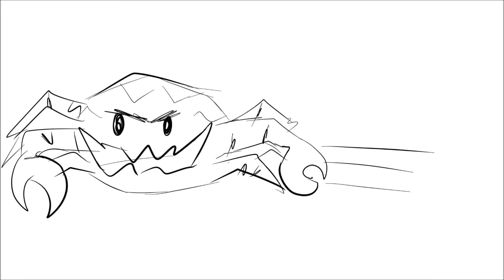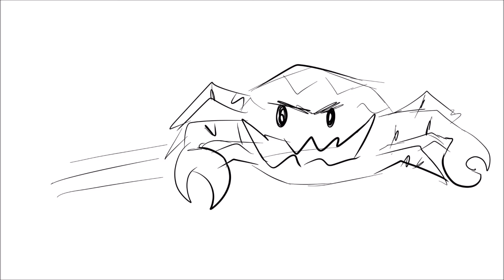Weird Dream.. ( shitpost )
Audio don't belong to me, it's :  Dane Cook - Nightmare.
I love this guy xD !

So here, a shitpost with 2 of my Ocs.
My character named Yū ( the wolf ) and my friend, Finn ( the cat ) *BEBOU !*

I love it xD